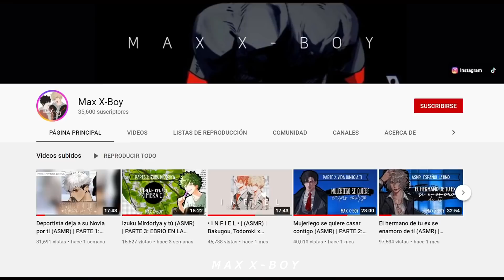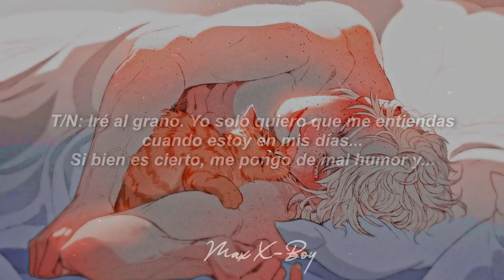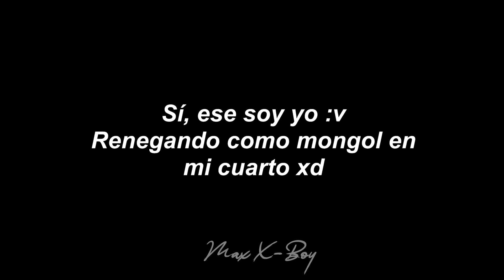Tu Lindo Novio te Consiente en tus días (ASMR) (ROLEPLAY) | AUDIO ESPAÑOL LATINO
▸▸▸▸Descripción◂◂◂◂

►POV: Despiertas a tu novio a media noche queriendo su atención. Para luego pedirle favores que no quisiera hacer, pero al fin y al cabo los hará solo por ti.

►Autora (Twitter) de la imagen de fondo del video:
(Todos los derechos de la imagen están reservados para él o ella)